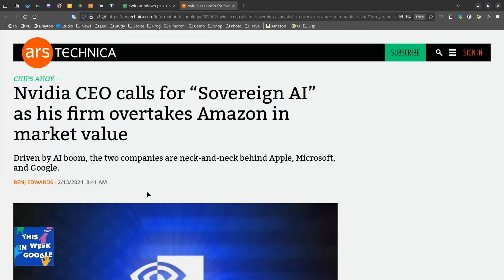Sovereign AI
On TWiG this week, Leo Laporte, Jeff Jarvis, and Paris Martineau discuss nVidia's call for nations to develop their own "Sovereign AI" infrastructures.